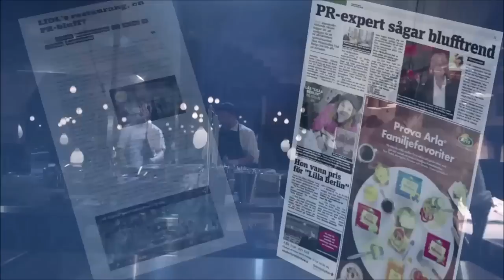Dill Restaurant Lidl